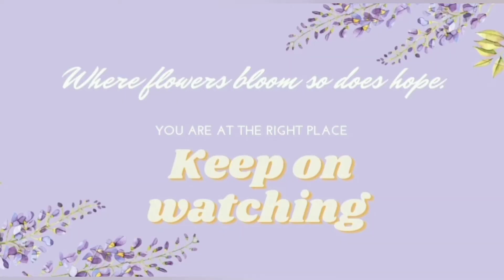Mushroom Chilli Recipe | Quick Snack | Yummy & Tasty Food | Surbhi Chobdar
Quick Recipe for you guys.
let me know your thoughts on this video❤️